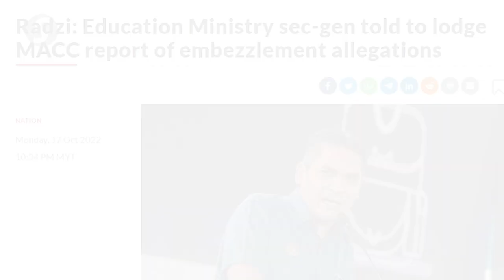I have nothing to hide, says Radzi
Commenting on allegations of embezzlement in the Education Ministry, its minister Datuk Dr Radzi Jidin said the ministry is transparent when it comes to its spending and there is also nothing he needs to be concerned about.

The Education Minister said this after the launch of the Inisiatif Reading Progress Di Sekolah event in Shah Alam, Selangor on Tuesday (Oct 18).

His comment came following a recording sent by an individual identified as Zaharin Yassin, claiming to have received a complaint of embezzlement related to Letters of Acceptance (SST) for contracts with regard to supply of cooked food and the cleanliness of buildings and areas.